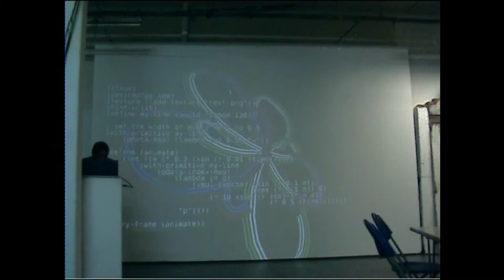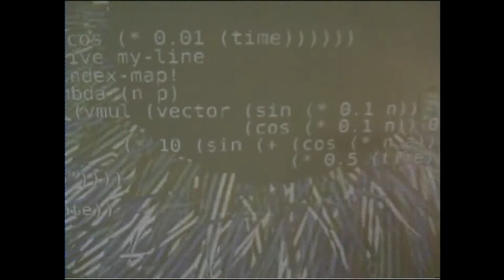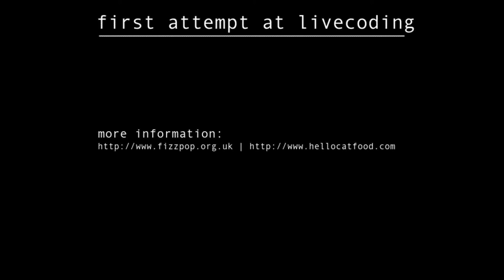First attempt at Livecoding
My first attempt at Livecoding using Fluxus. I've not used Scheme before so mostly edited one of the example files.